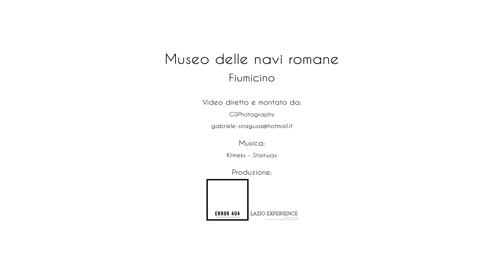Museo delle Navi Romane | Fiumicino | Lazio Experience ®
| Il portale dedicato al turismo nel Lazio.
Natura, arte, storia. Itinerari e gite fuori porta per scoprire la regione.

Location | Production:
Museo delle Navi Romane | Fiumicino | Provincia di Roma | Lazio |
Lazio Experience ® | Il turismo 3.0 | un nuovo modo di esplorare

La nostra missione è quella di fornire indicazioni e di proporre tutti quei posti, che qui trovate divisi per provincia e per categoria, che abbiano un forte interesse paesaggistico, naturalistico o architettonico, un mix tra angoli poco conosciuti e luoghi famosi ma visti sempre con il nostro sguardo, per unire esperienza concreta e interesse artistico e culturale.

Follow us and watch photos, reels, video and much more

Abbiamo deciso di creare una web-app pensata per i turisti, italiani e stranieri, che visiteranno la Regione Lazio, ma anche per tutto il turismo locale che abbia il piacere di passare qualche momento di relax o di fare una gita fuori porta nel weekend.

Ci piace definire "turismo 3.0" la nostra filosofia di viaggio, perché conta più l'esperienza vissuta che i classici itinerari turistici: quando il piacere di viaggiare incontra la voglia di scoprire, fare picnic all'aria aperta immersi nella natura, trovare i punti migliori per scattare fotografie memorabili, ammirare l'architettura in tutte le sue declinazioni. Sono queste le basi su cui poggia il progetto di Lazio Experience.

Naviga attraverso la web-app e inizia a scoprire la Regione Lazio tra le varie categorie:

La tua opinione è importante! Facci sapere cosa ne pensi lasciando un commento.
Se hai qualche domanda o curiosità che non siamo riusciti a soddisfare o se sei il proprietario di un'attività e vuoi darci un suggerimento per farti conoscere, scrivici a

Lazio Experience ®
A new way of exploring